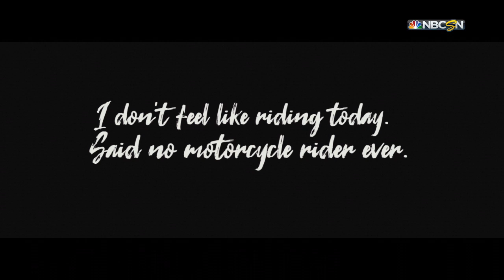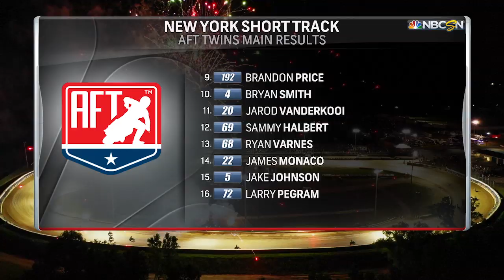AFT on NBCSN: 2019 New York Short Track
LIKE A FIST FIGHT IN A PHONE BOOTH!💥 🥊 Check out the battle in Upstate New York with the YouTube premiere of the 2019 New York Short Track!